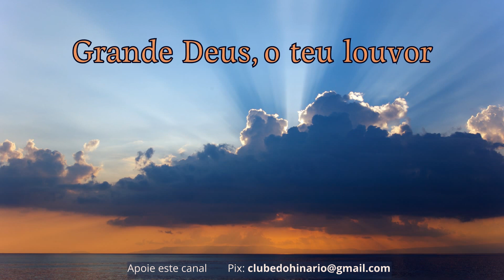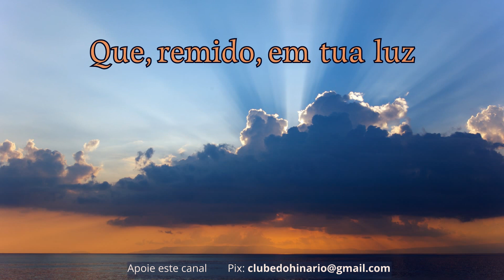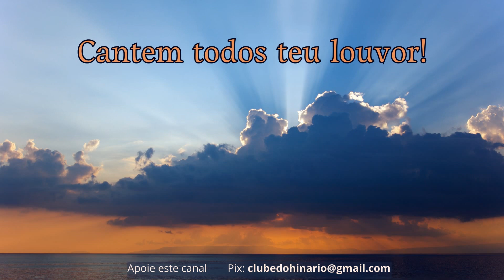152 - Grande Deus, o teu louvor - Hinário Luterano - Contralto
152 - Grande Deus, o teu louvor - Hinário Luterano - Contralto

PLAYBACKS IGREJA.

vídeos sugeridos.

denominações que tanto nos inspiram:

entre outros.

1 Playback e 4 kit ensaios

MUITO OBRIGADO !!